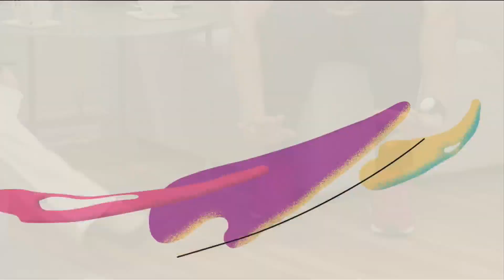On a Good Note: You did that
This is a fun little Instagram Reel we put together to thank our viewers for making Indy Now the most-watched lifestyle show in Indy. We couldn't do it without you. We also love to hear from you, so get in touch with us anytime to tell us what you'd like to see on the show.